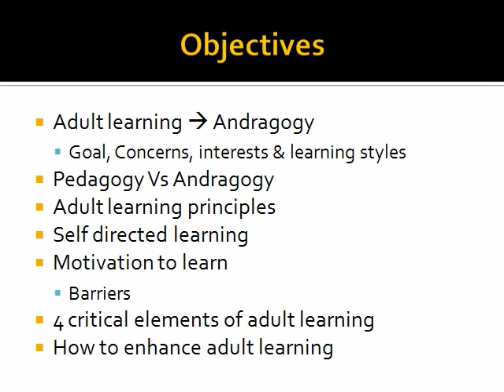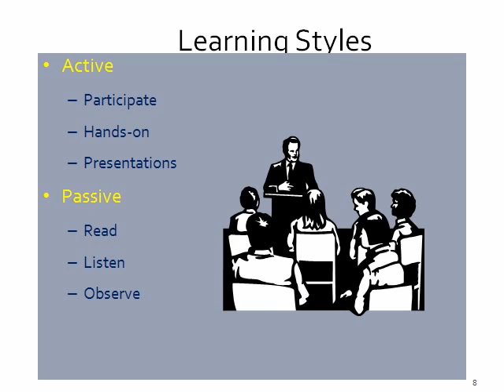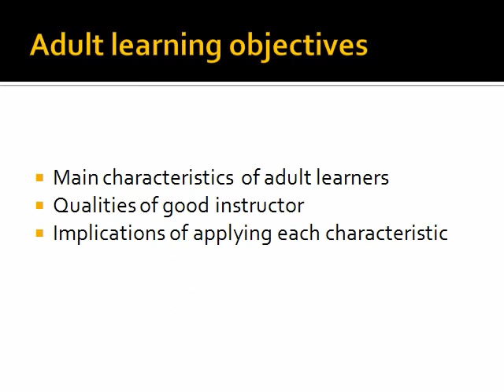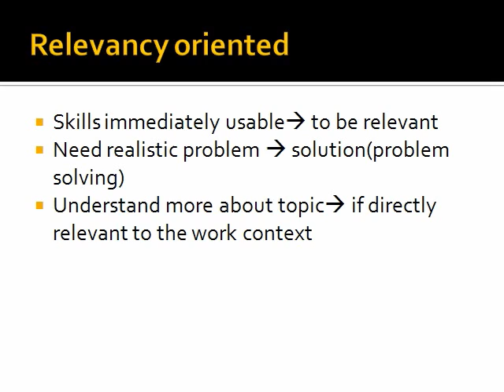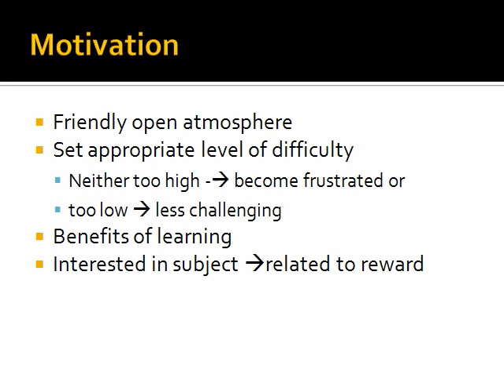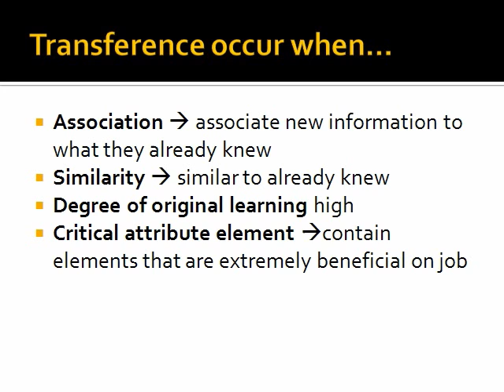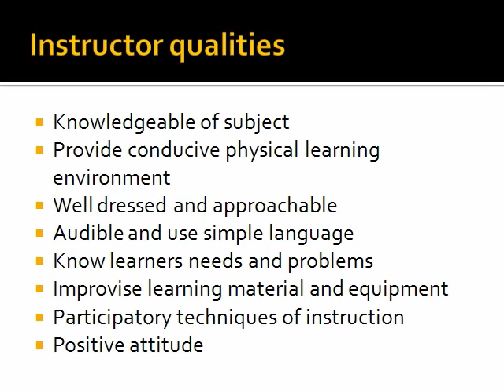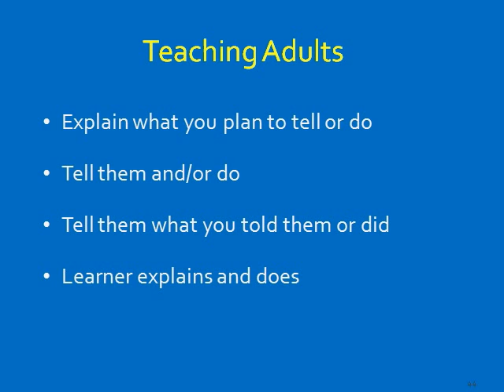adult learning Dr. Vimal Raj